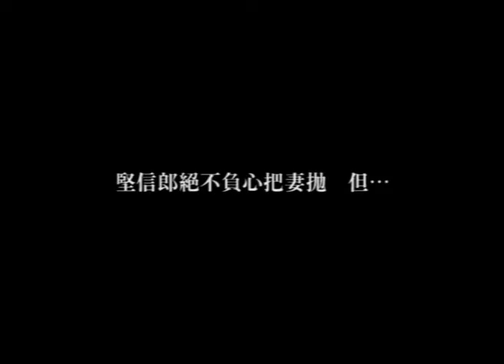臺灣崑劇團《荊釵記》